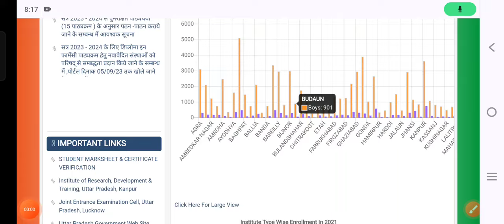Recheck Result 2024 सटीक जानकारी सबसे पहले देखें | Bteup Recheck Result 2024 date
Bteup Recheck Result Date 2024

Bteup Scrutiny Reevaluation Result 2024 kab aayega

Bteup Scrutiny Reevaluation Result 2024 date

bteup scrutiny reevaluation result kab tak aayega 2024,
bteup scrutiny reevaluation result kab aayega 2024,
bteup scrutiny reevaluation result 2024,
polytechnic recheck result kab tak aayega 2024,
polytechnic recheck result kab aayega 2024,
polytechnic recheck result 2024,
polytechnic recheck result 2024 date,
polytechnic recheck result 2024 kab aayega,
polytechnic scrutiny reevaluation result kab tak aayega 2024,
polytechnic scrutiny reevaluation result kab aayega 2024,
polytechnic scrutiny reevaluation result 2024,
polytechnic scrutiny reevaluation result 2024 date,
polytechnic scrutiny reevaluation result 2024 kab aayega,
bteup result me MW
Result me MW kya hota hai
Bteup Result me AA
Bteup Result me AA kya hai
Bteup Result me 00 Mark
bteup result me absent
bteup result me absent par kya kare
bteup result no record found
bteup result 2024 no record found
bteup result no record found kya hai
polytechnic result me MW
polytechnic Result me AA
polytechnic Result me AA kya hai
polytechnic Result me 00 Mark
polytechnic result me absent
polytechnic result me absent par kya kare
polytechnic result no record found
polytechnic result 2024 no record found
polytechnic result no record found kya hai